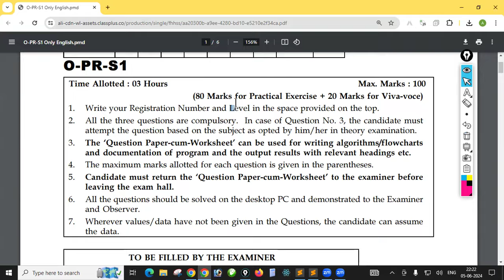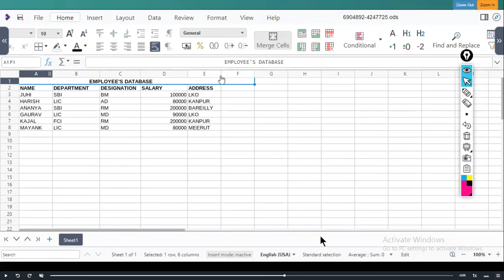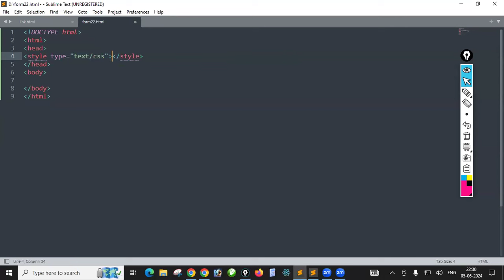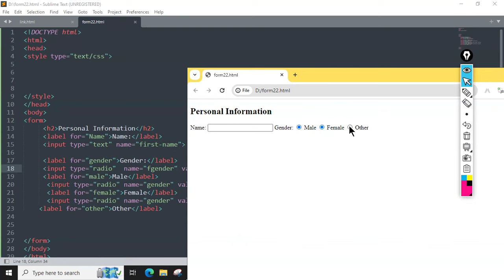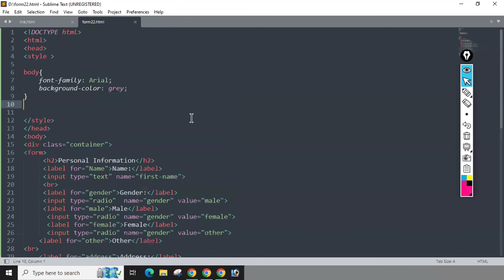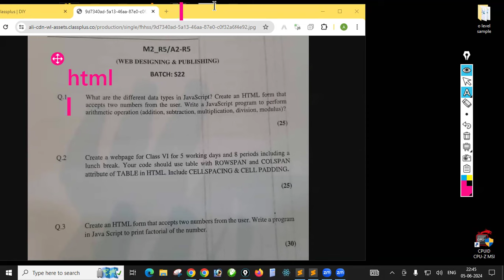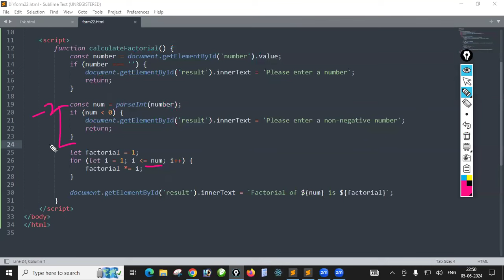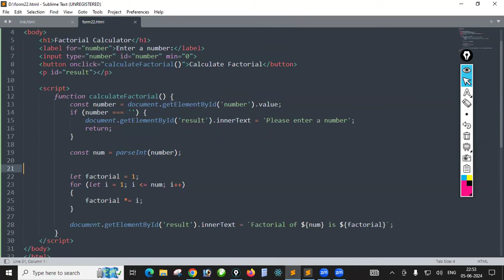O Level Practical notes || O level July24 Practical exam || O level practical most important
*OFFER- OFFER-OFFER*
कृपया कोर्स लेने के पहले OFFER COUPON ज़रूर apply कर ले

Course Links:
*NIELIT O LEVEL*
Combo Batch(All Papers+All Practicals+Project+Guess Paper)
*NIELIT OTHER COURSES*
CCC Online Course

*Entrance Courses*
Up Police Computer operator / asi
APS/AUDITOR/JUNIOR ASST.
*Academic Courses*
HTML
*Test Series*
Defense Exams Test Series
*Short course*
excel

Regards
Minesh Sachan
Ice academy
Yashoda nagar
Kanpur